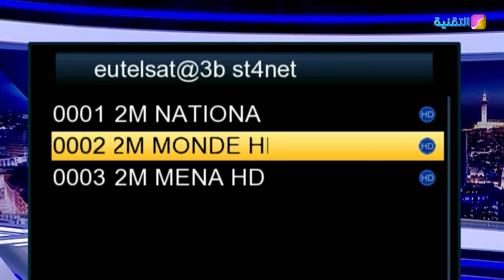2M HD رسميا قناة دوزيم عالية الدقة على الاقمار الاصطناعية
انطلق مساء اليوم 21 اكتوبر 2024 رسميا بث قناة 2M عالية الجودة HD بعد 4 سنوات من تحول عرض البرامج الى 16:9 سنة 2019